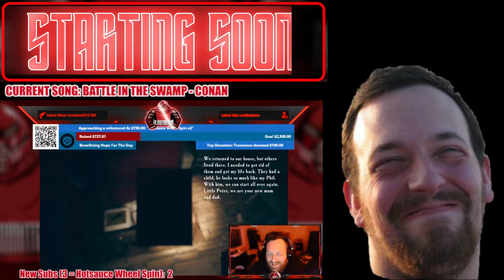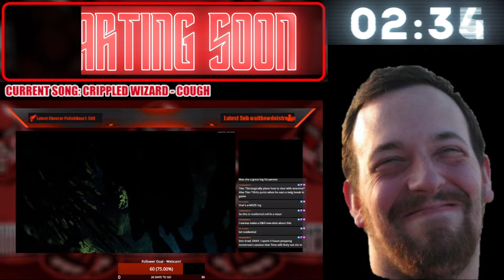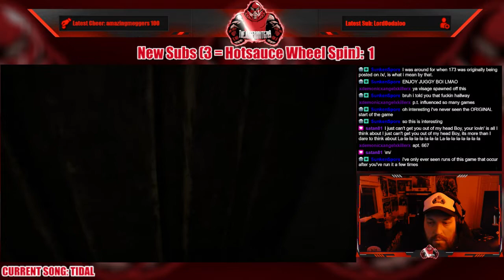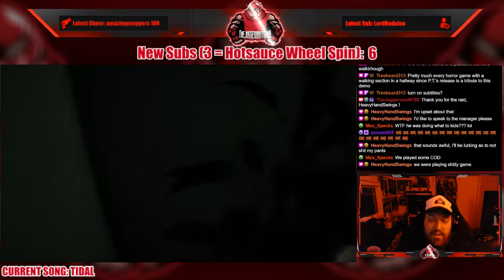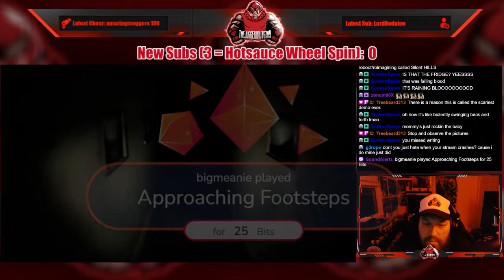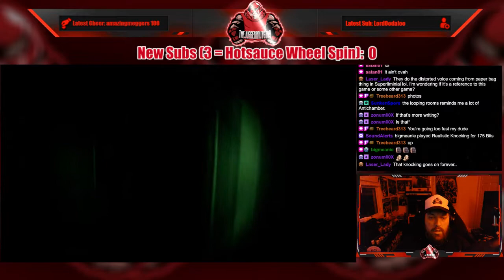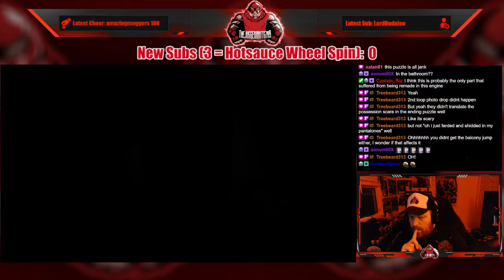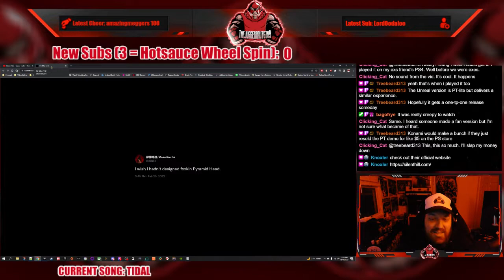Full Stream - November 18, 2022 - (P.T.)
Recording from November 18, 2022 over on Twitch. Jugg plays PT!